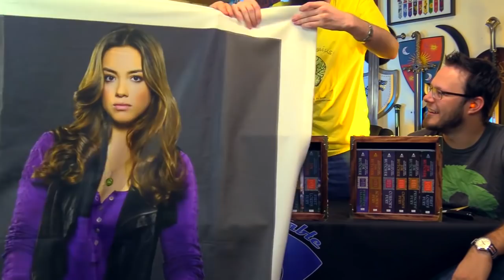Mailbag Funniest Moments | Part 3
The funniest moments from Mailbags 31-40. All clips were found by Benjamin Bangarang on Discord.